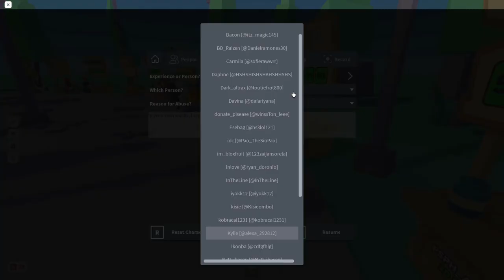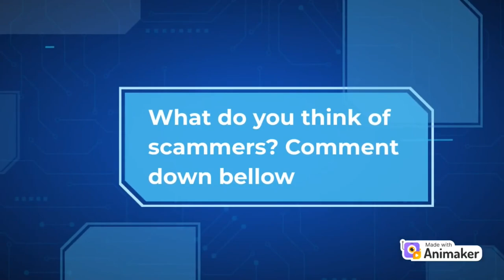The Truth about Scammers [ROBLOX] (PART 1)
Part 1
The Games that has SCAMMERS,BEFORE geting scam. What should you do?